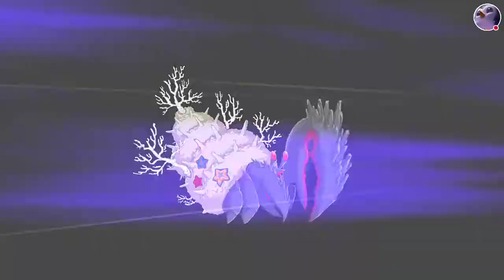Summer 2016 Rerun Challenge Quest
Holy rip that run was garbage